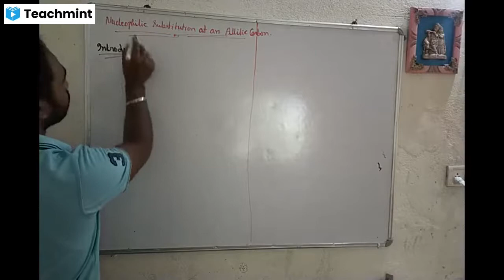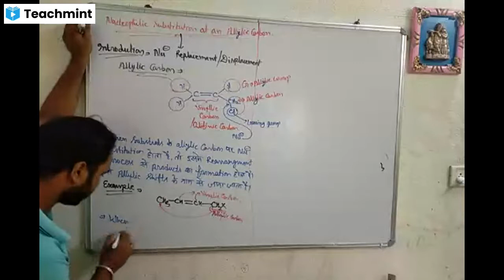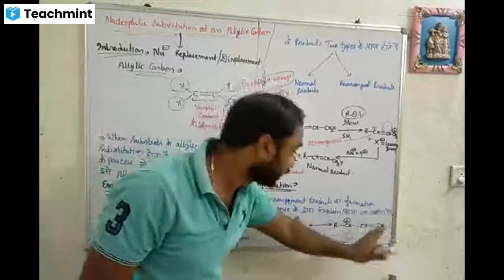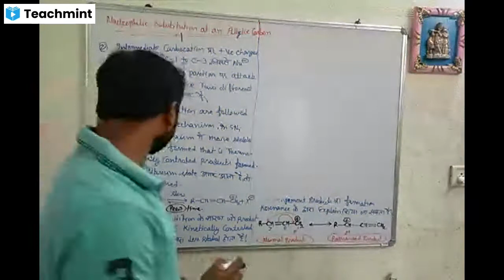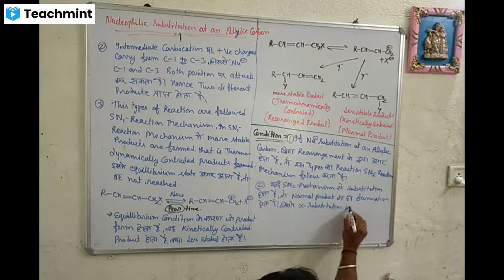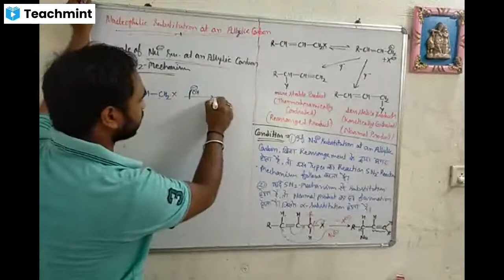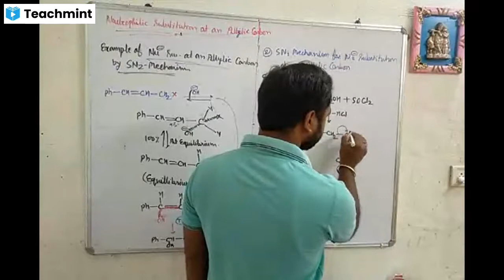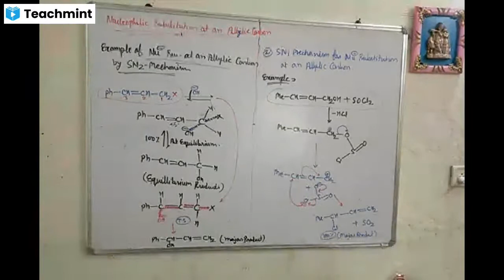Nucleophilic Substitution at on Allylic Carbon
Reaction Mechanism#reaction reactionvideo Aromatic nucleophilic substitution reactions#Aromatic nucleophilic substitution reaction#Aromatic reactions#substitution reactions#substitution reaction#Ar substitution reactions# ArSN2
Factors affecting Reactivity SN2 Reaction Mechanism Example of mixed SN1 and SN2 reaction Example mixed SN1 and SN2 reaction nucleophilic substitution of allyl carban

Advance organic chemistry by Gagdamba Prasad
Advance organic chemistry by J March
organic reaction mechanism by O P Sharma